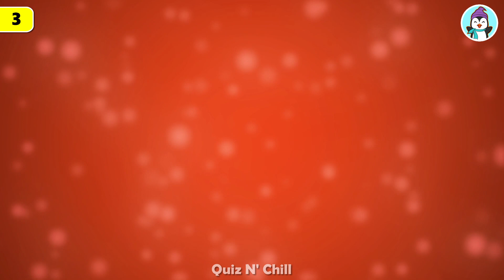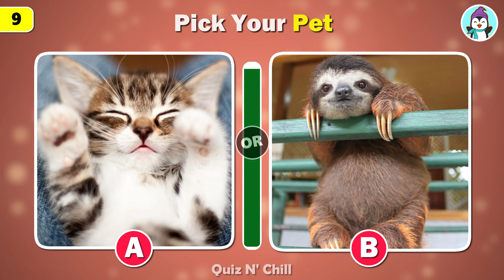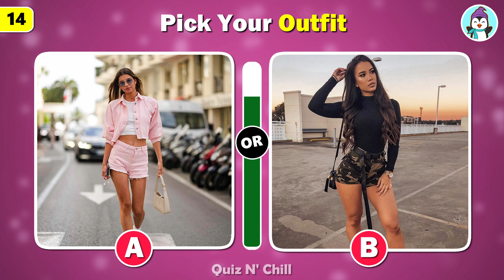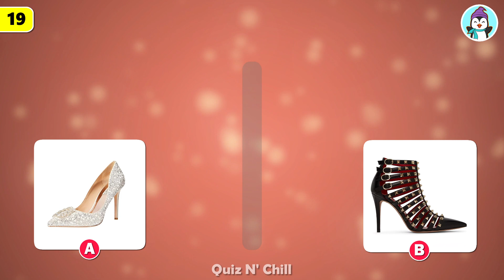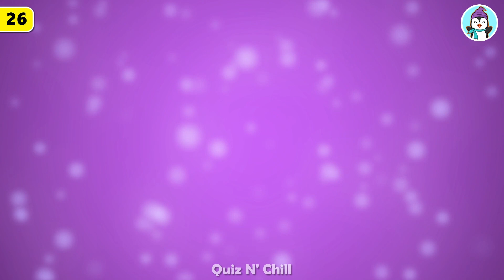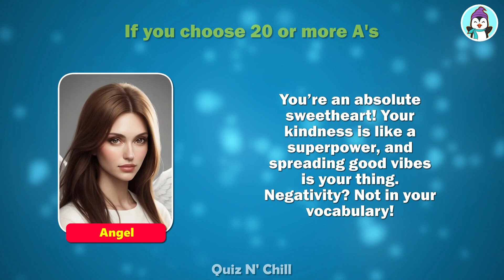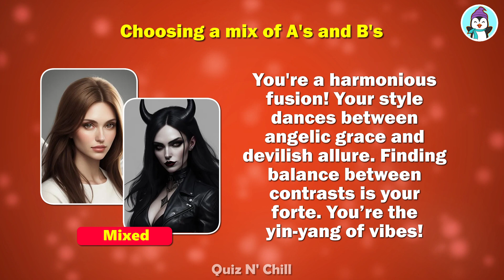Are You an ANGEL or a DEVIL? Personality Quiz 😇😈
Are you an angel or a devil? In this aesthetic quiz that I put together for you, we are going to have some fun and see which of these two you may be a little more like.

All you have to do is answer the questions honestly and keep track if you are choosing A or B as you go. At the end of the personality test, I will reveal your answer and what your choices mean.

Remember, this is just for fun and there are no wrong answers.